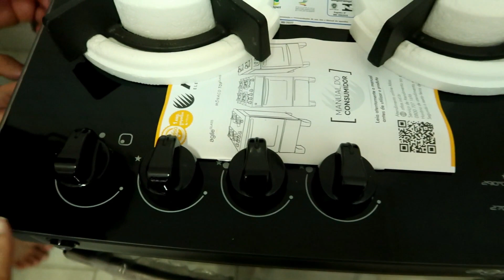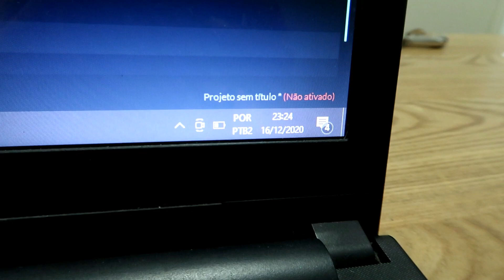COMPREI UM FOGÃO - ATLAS AGILE GLASS MESA DE VIDRO 4 BOCAS